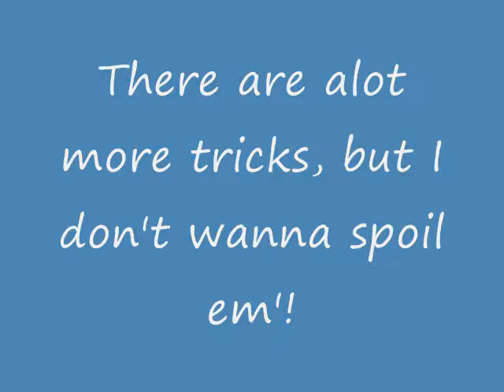Wrex the Dawg Doing Some Tricks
A short demonstration of a couple of the tricks that WowWee's Wrex the Dawg can perform.